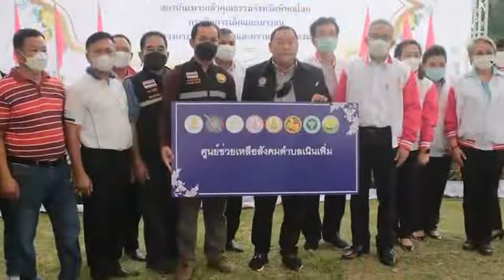ภารกิจ นายจุติ ไกรฤกษ์ รัฐมนตรีว่าการกระทรวงการพัฒนาสังคมและความมั่นคงของมนุษย์ (รมว.พม.) EP 35